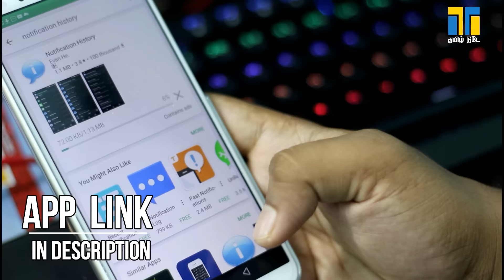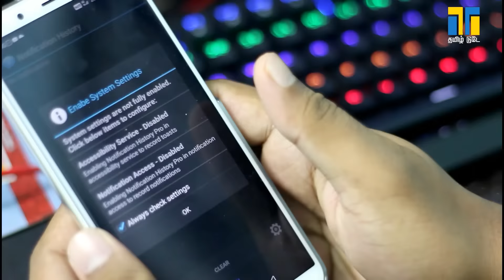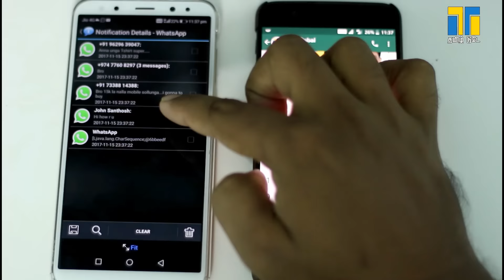View Whatsapp Msg Deleted by sender |Semma Tricks| tamil today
In this video we explains how to view Whatsapp message deleted from sender

Tamil Today is a YouTube Channel, Where you will find tamiltech videos, New Video is Posted Everyday :)